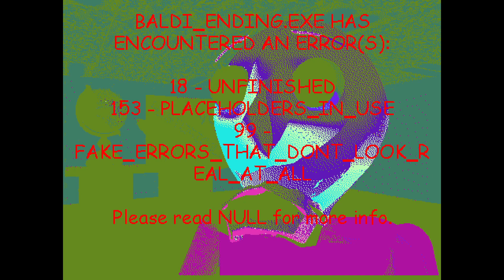Baldi's Basics Plus - Seed -216 (V0.3.8)